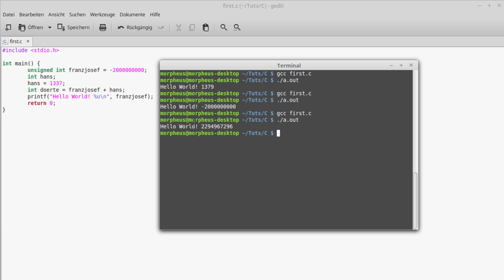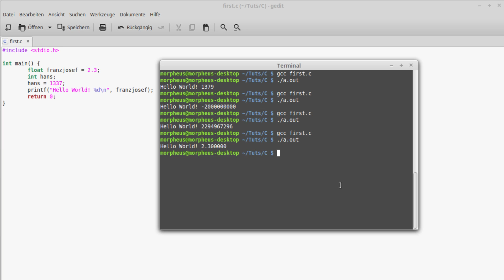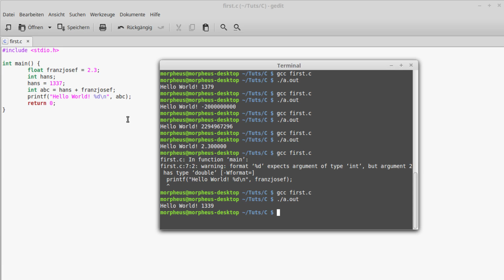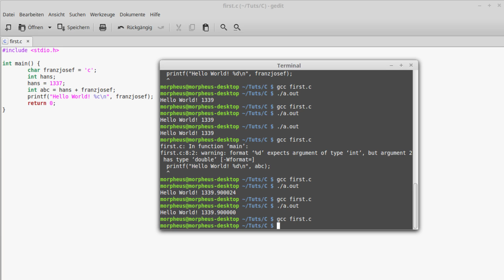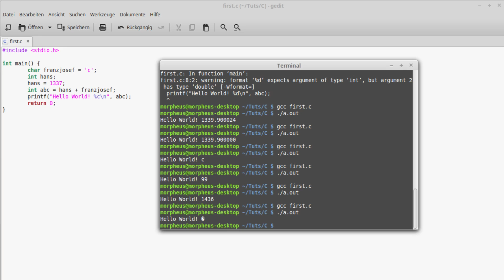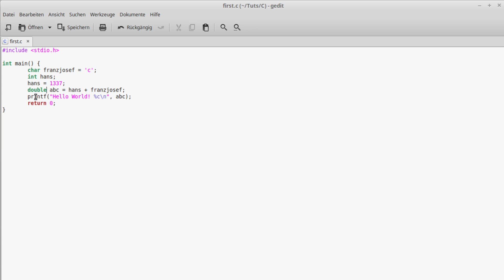C Programmieren für Anfänger Tutorial #3 - Datentypen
Heute geht's um die Typen der Variablen.